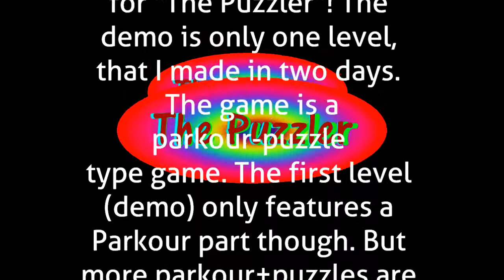The Puzzler (demo)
720p FTW!
ENTER NOW!

---End---

AWESOME LINKS!

SkyBlock Survival Map Download!

Xbox LIVE Name: SkinnyFamilyGuy
STEAM NAME: SkinnyFamilyGuy
Minecraft Name: skinnyfamilyguy